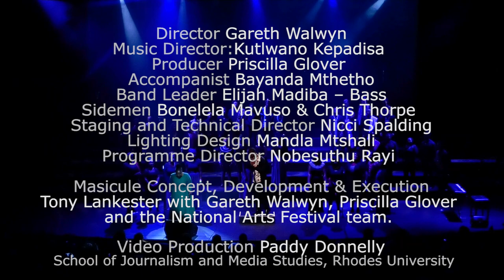MASICULE 2020 - Bayathetha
Bayathetha an original song by Nomfundo Xaluva recorded live at MASICULE 2020 in Makhanda.

Ensemble: Masicule Voices
Music/Lyrics and Arrangement: Nomfundo Xaluva
Conductor: Kutlwano Kepadisa